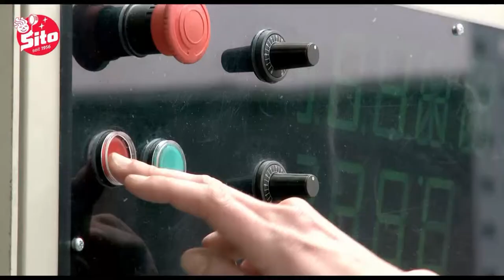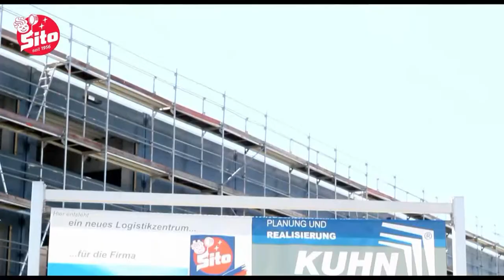Sito International GmbH & Co. KG - Corporate Movie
Sito International GmbH & Co. KG is a modern leaded
family business acting in the third generation - founded in 1956.

From the further one-man-production we developed into the present company with locations in Germany and the Czech Republic and altogether over 200 employees during the past years.